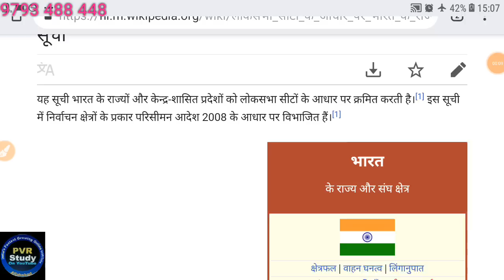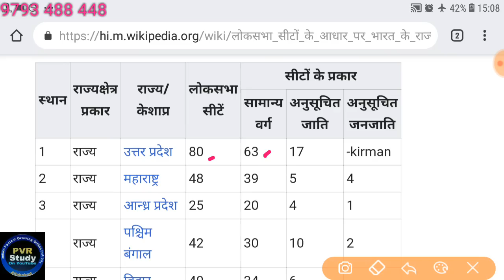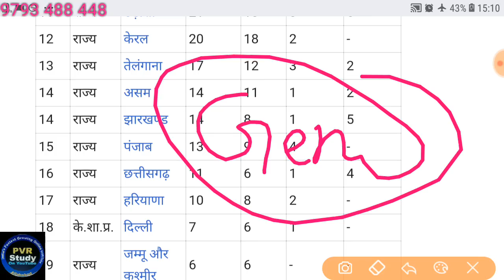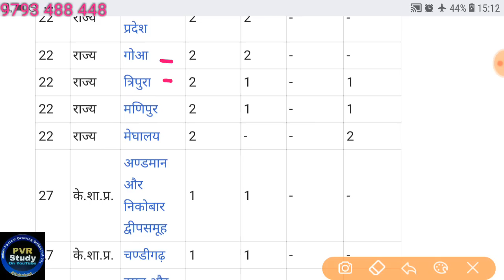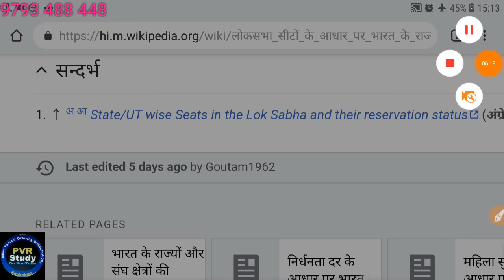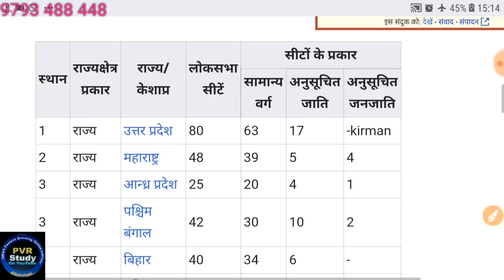Election| राज्य एवं लोकसभा सीटों की संख्या✔UP_80/MH_48 🔴सबसे कम सिक्किम मात्र 1 सीट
यूपी में लोकसभा की कुल कितनी सीटें,
 यूपी में कुल कितनी संसदीय सीटें,
उत्तर प्रदेश लोकसभा चुनाव 2019,
Up election,
Election,
भारत में कुल कितनी संसदीय सीटें,
 बिहार में कुल कितनी संसदीय सीटें,
महाराष्ट्र की लोकसभा सीटें,
 भारत में सबसे ज्यादा लोकसभा सीटों वाला राज्य,
 भारत में सबसे कम लोकसभा सीटों वाला राज्य,
Loksabhchunaw,
झारखंड की लोकसभा सीटें,
 तमिलनाडु की लोकसभा सीटें,
कर्नाटक की लोकसभा सीटें,
दिल्ली की लोकसभा सीटों के नाम,